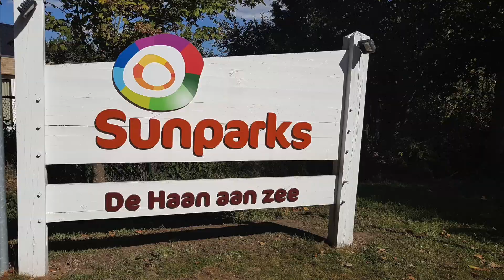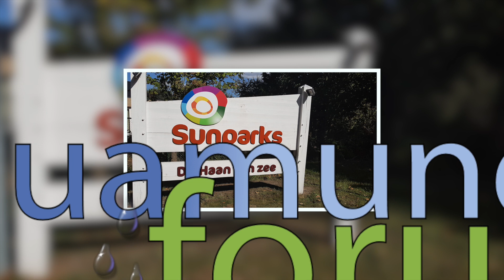Sunparks Park De Haan aan Zee Aqua Fun View 2016